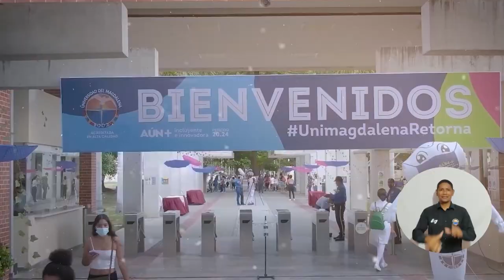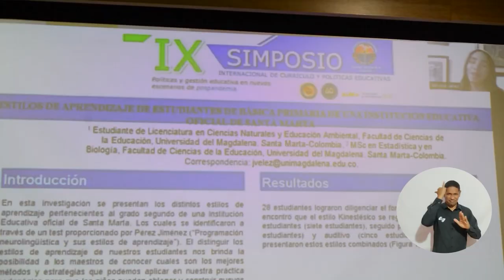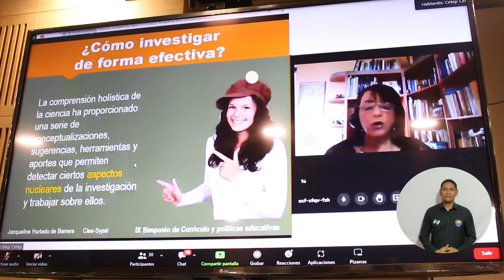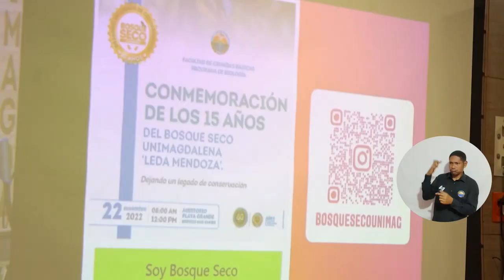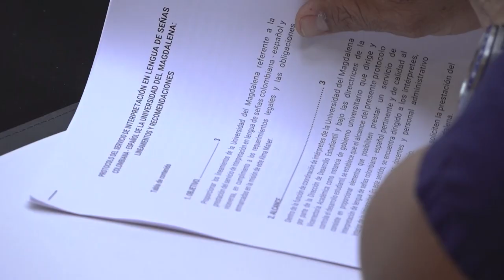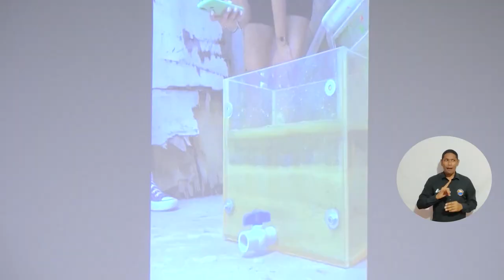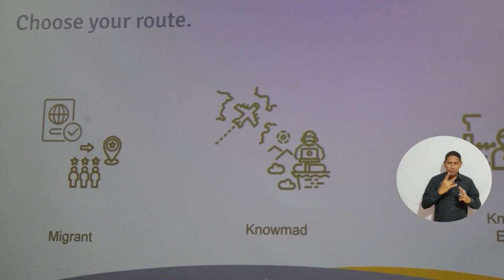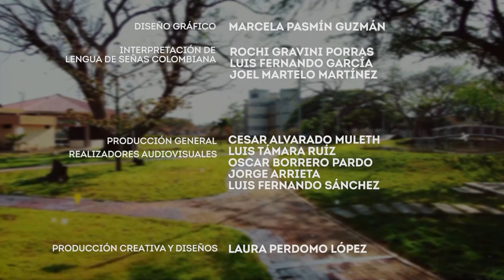PROGRAMA CAMPUS TV # 46 - 2022